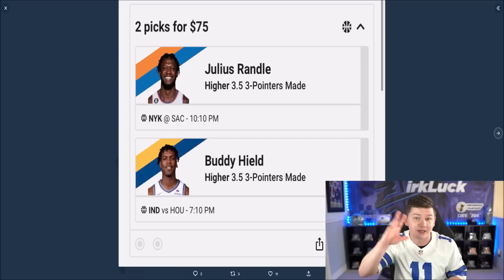99 OVERALL KEN STABLER, TOTY MICAH, TYREEK, AND CHASE GAMEPLAY! | MADDEN 23 ULTIMATE TEAM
99 OVERALL KEN STABLER, TOTY MICAH, TYREEK, AND CHASE GAMEPLAY!

99 OVERALL KEN STABLER, TOTY MICAH, TYREEK, AND CHASE GAMEPLAY! | MADDEN 23 ULTIMATE TEAM
99 OVERALL KEN STABLER, TOTY MICAH, TYREEK, AND CHASE GAMEPLAY! | MADDEN 23 ULTIMATE TEAM
99 OVERALL KEN STABLER, TOTY MICAH, TYREEK, AND CHASE GAMEPLAY! | MADDEN 23 ULTIMATE TEAM